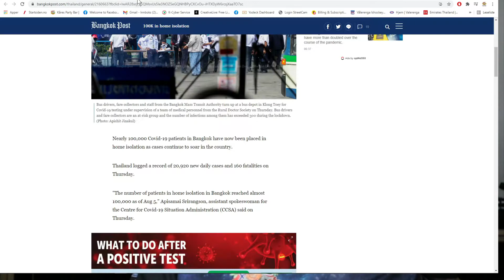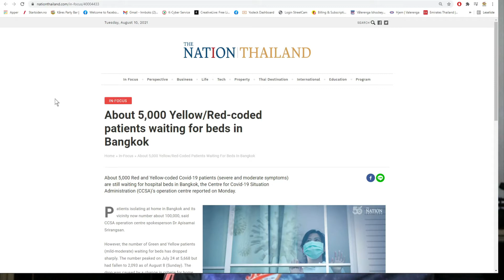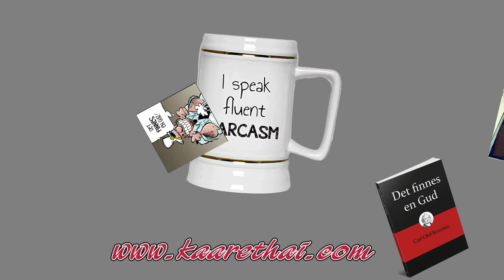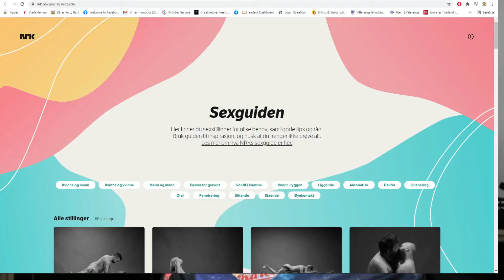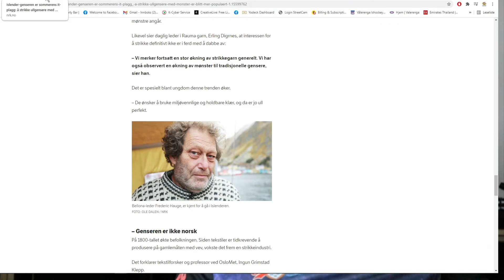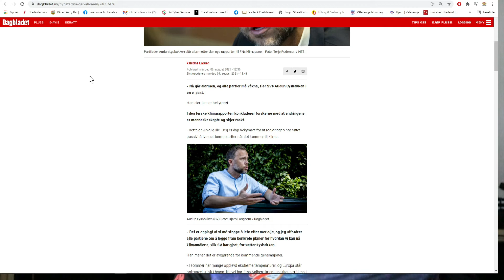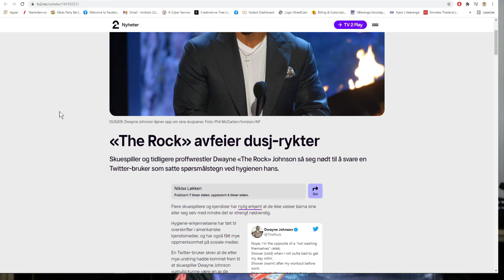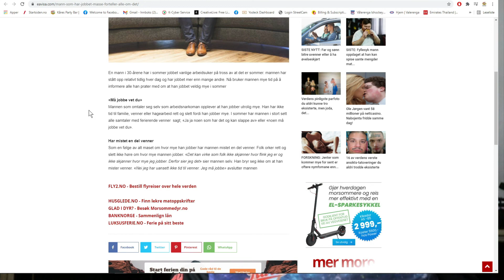Nyttige og Unyttige Nyheter Tirsdag 10 August 2021